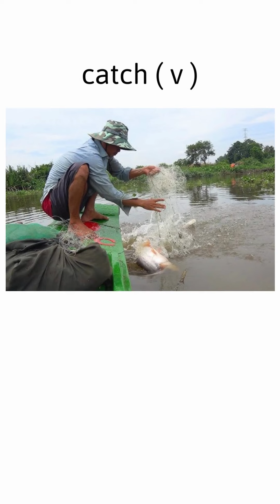Từ vựng Tiếng Anh Lớp 8 Global Success Unit 2 Life in the countryside học từ vựng tiếng Anh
Từ vựng Tiếng Anh Lớp 8 Global Success Unit 2 Life in the countryside L học từ vựng tiếng Anh